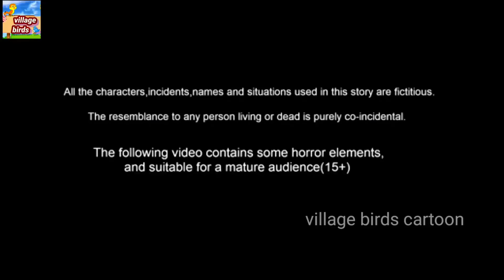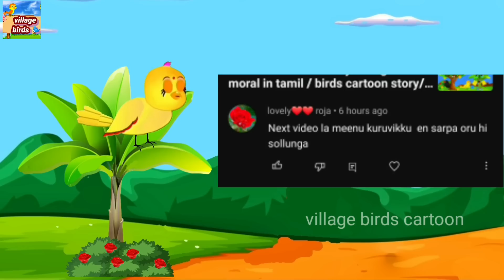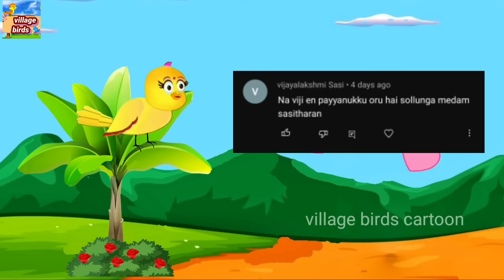story of kind papaya tree / birds moral story/ tamil story with great moral/village birds cartoon